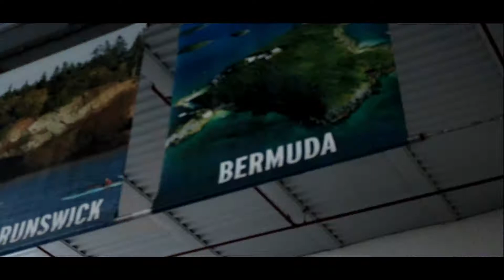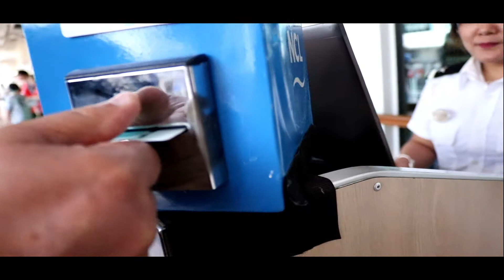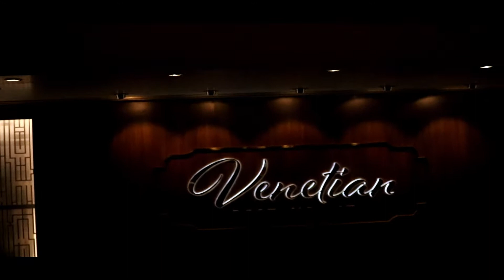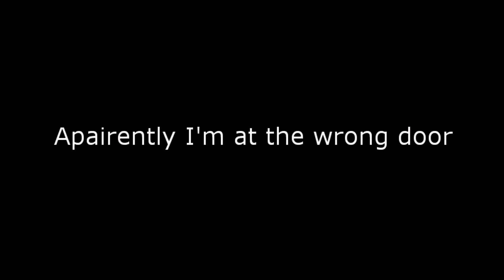Bermuda Cruise Day 1: August 3rd, 2018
Filmed and Edited By Kyle Furlani